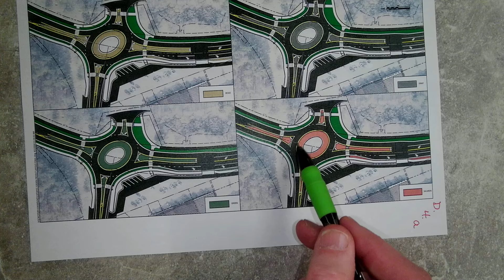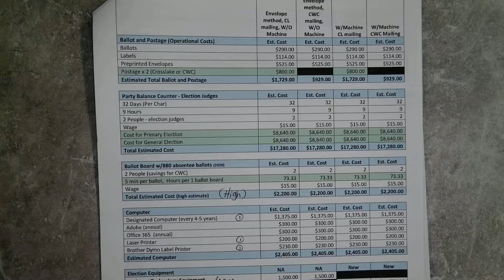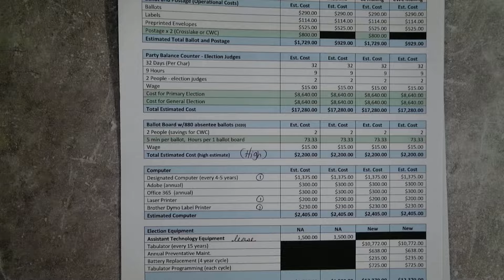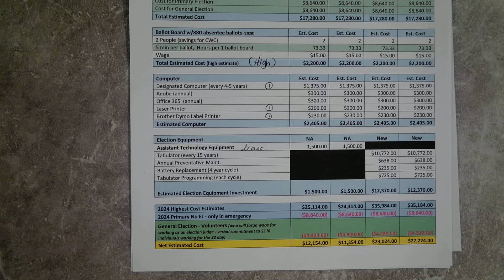04.08.24 Regular Council Meeting-Part1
Part 1 of April 8, 2024 video recording of the Regular City Council Meeting for the City of Crosslake. For more information about the City of Crosslake, please visit our